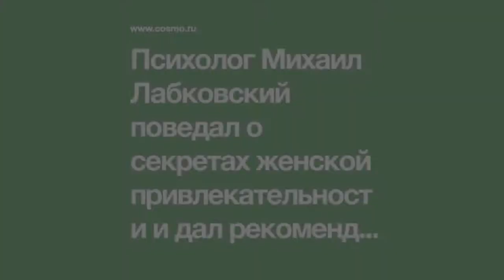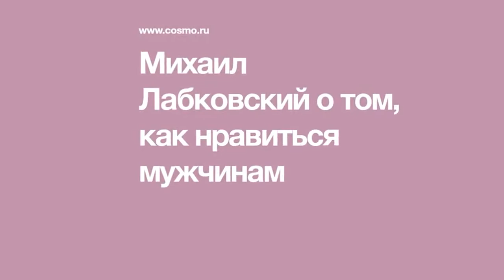Михаил Лабковский о том как нравиться мужчинам